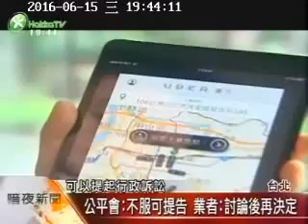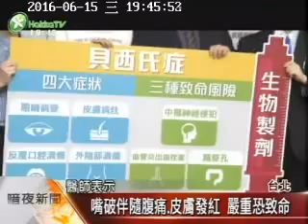(客家電視) 好發性嘴破貝西氏症 腹痛.起疹恐就醫